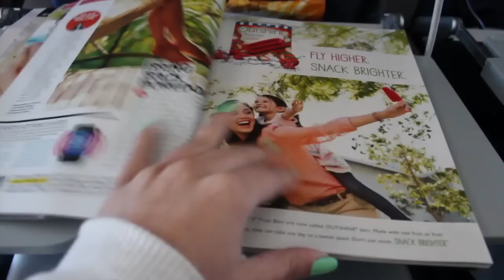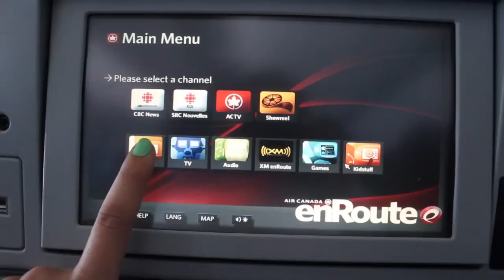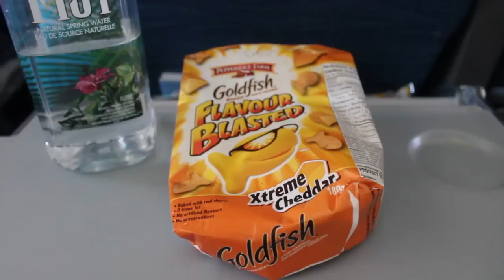Travel/Airplane Makeup, Outfit & Essentials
Thumbs up this video if you liked it and if you have any requests please leave me a comment:)

What I use to edit: Final Cut Pro X
What camera do I use: Canon Rebel T3i